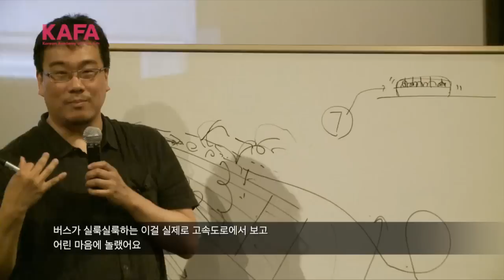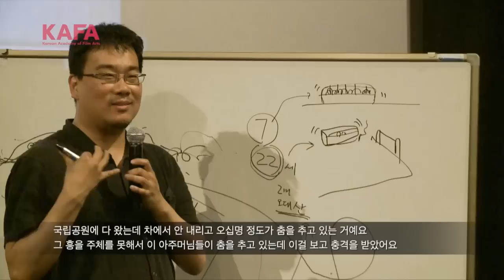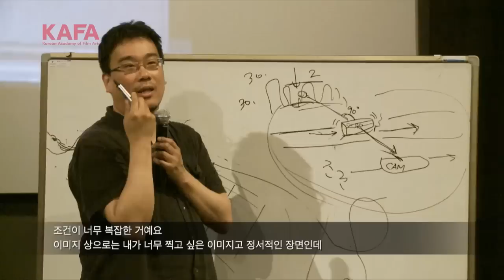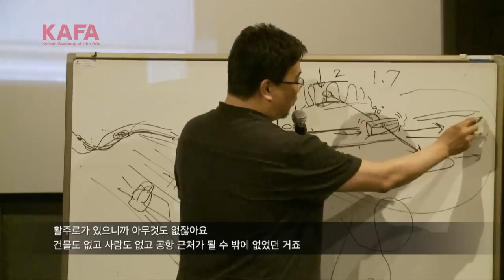[KAFA Masterclass] 영화감독 봉준호 '극복되지 않는 불안과 공포: 영화창작과정에서 우리를 두렵게 하는 것들'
KAFA 마스터클래스 - 영화감독  봉준호 '극복되지 않는 불안과 공포: 영화창작과정에서 우리를 두렵게 하는 것들'

"플란다스의 개" "살인의 추억" "마더" "괴물" "설국열차".
영화 제작과정 내내 이어진 봉준호 감독의 불안과 공포, 집착 등
영화 창작의 동력에 대한 경험을 나눈 마스터클래스 영상입니다.